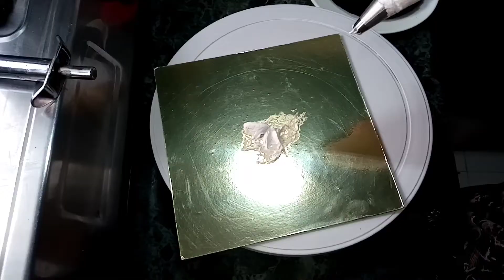chokalet cake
Olivia Instant Waterproof Makeup Stick | Pack of 3 | Shades - Linning Yellow 07, Pearl white 007, Touch Glow 05 | 15g | SPF 12=
house wife mackap everyday kese kare 15 ghante chalane vala kam se kam product me sundar kese dikhe=
My gears =
Wireless Mic = VeeDee J21 - V5.0 Clip Bluetooth...

Tripod = Syvo WT 3130 Aluminum Tripod...

Backdrop = Boltove® 4FTX4FT Green Backdrop...

Focus light = Shoppingekart 30W Led Flood Light...